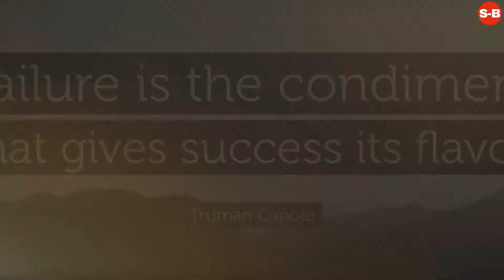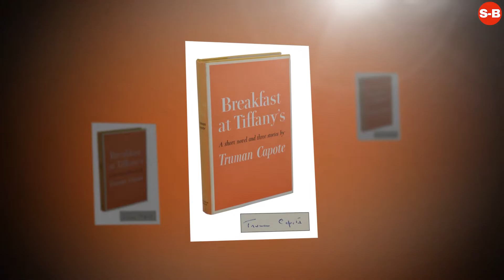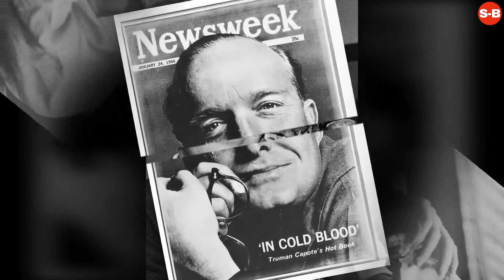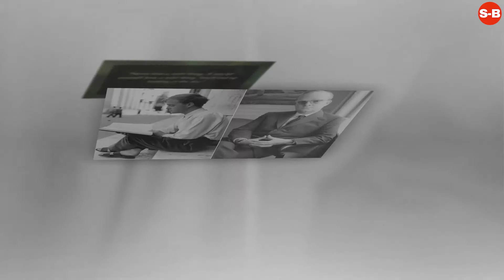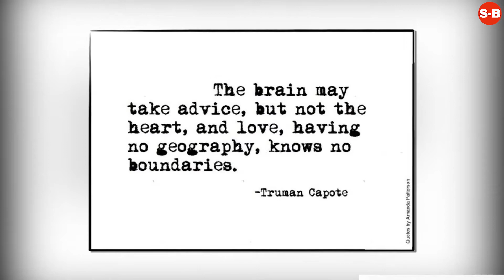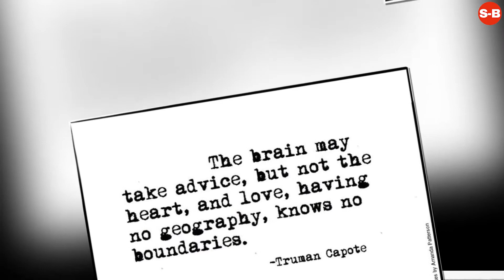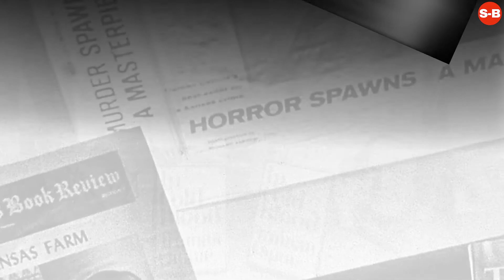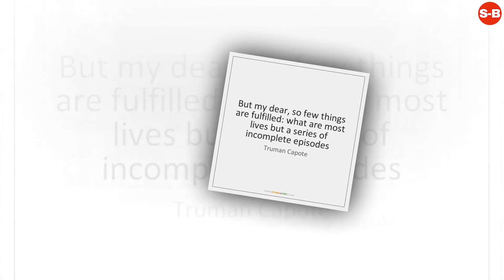Truman Capote - Short Biography (Life Story)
Truman Capote - In Cold Blood (Vintage International) Kindle Edition